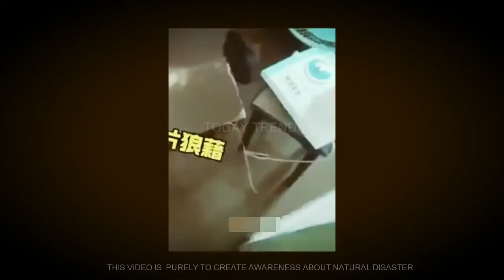Three Gorges Dam update: Yangtze River catches new floods, Three Gorges Dam welcomes strong current.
The Three Gorges Dam received the largest water inflow since the beginning of this year due to heavy rainfall in Chongqing, Sichuan, and other areas in the upper reaches of the Yangtze River. According to China’s "Regulations on the Numbering of Major Rivers", this meets the standard for the flood to be assigned a number. The Three Gorges Dam water level has increased by 8.04 meters over the past two days.

After the Chinese official media reported on July 17th that the "Yangtze River Flood No. 2 of 2020" had formed in the upper reaches of the Yangtze River, the Three Gorges Reservoir's water level rose rapidly, rapidly reaching 61,000 cubic meters per second at 8 a.m. on the 18th. At 6 pm on July 18th, the water level in the Three Gorges reservoir had reached 163.59 meters more than 18.59 meters above the flood limit.

The Three Gorges Dam started discharging water in order to protect the infrastructure, and on July 18th, it opened five more floodgates, making it the largest flood discharge this year. The discharge flow has reached 36,000 cubic meters per second.

According to experts from the Yangtze River Hydrology Bureau, they expect that Flood No.2 will reach Wuhan city in 4-5 days. The water level of the Yangtze River in the Wuhan has risen well above Wuhan city’s ground level, making it a veritable hanging river. While the average elevation of the city of Wuhan is 21 to 27 meters, the water level of the Yangtze River, on July 17th, in Wuhan has already reached 28.38 meters. Currently, Wuhan city is only protected by a large embankment along the river, and a video shows that water was seeping through, and if it collapses, Wuhan residents will be submerged in 3 to 4 stories of floodwater.

According to news circulating on social media, the flooding was caused by the embankment collapse of ching River in Enshu. The ching River is a tributary of the Yangtze River and the water feeds into it from downstream.

Since the Yangtze River increased its flood discharge, water from the Ching River could not flow out, which led to a rise in water levels throughout the basin. Coupled with heavy rainfall and flash floods in the mountains, the basin turned into a severely flooded zone and embankments collapsed.

Due to flood peak No.1, orange level flood warnings were issued for the middle and lower reaches of the Yangtze River such as Dongting Lake area, and Poyang Lake area. Wuhu city’s emergency flood control response was raised to the highest warning level on the same day as well. A video taken by Chinese netizens on July 17th shows that flooding has reached residents in Anching, Anhui province, and citizens have to use zodiac boats to go home.